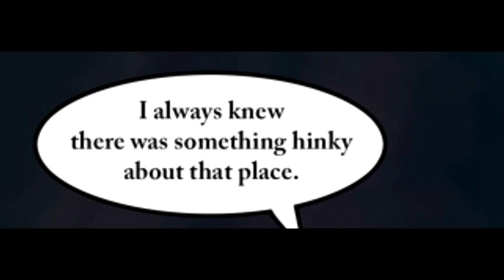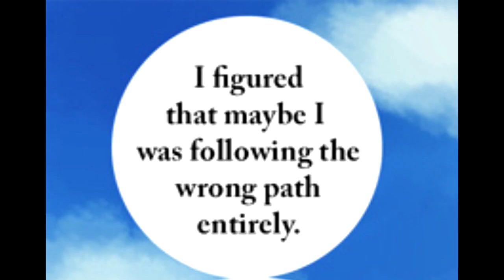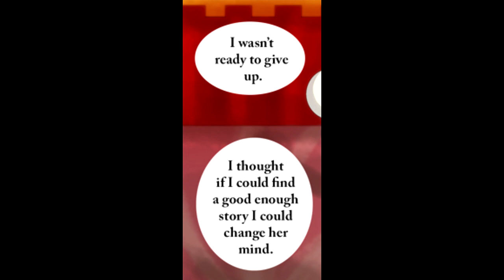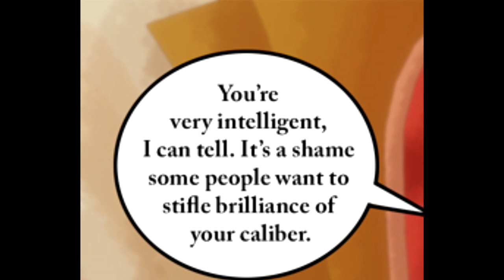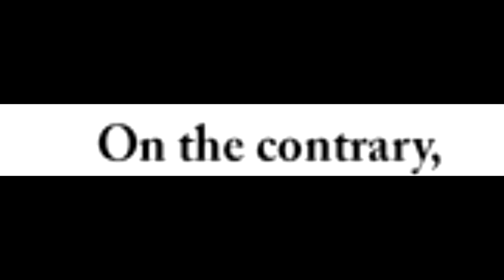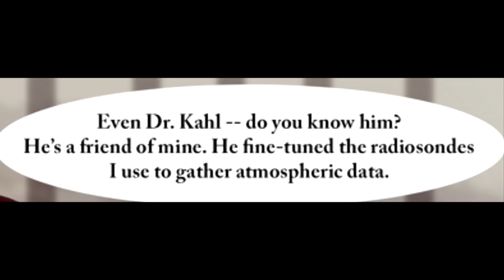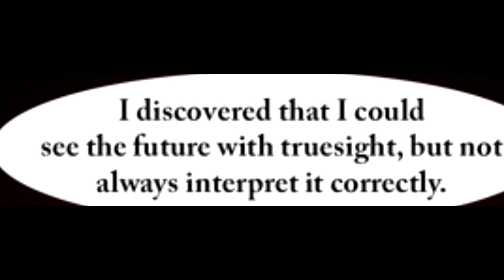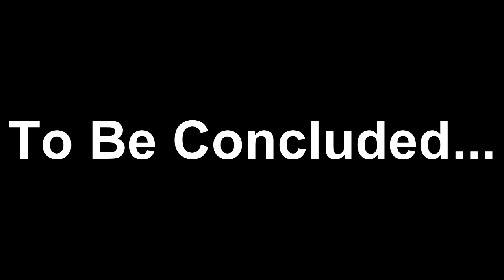Inkwell Antics Special | Threatenin' Zeppelin (3/4)